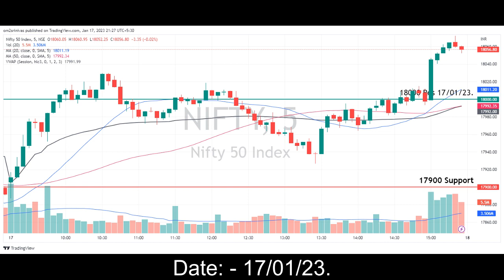Expected Support and Resistance levels for 18/01/23.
This is not a advise nor recommendation, and this video is exclusively educational.